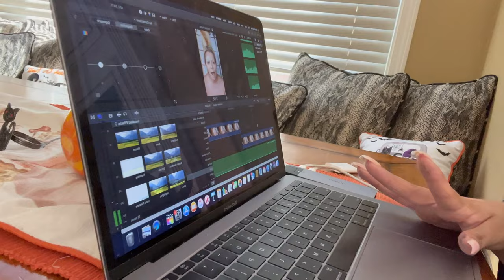The Hunchback of Notre Dame Quasimodo Halloween Make Up | Josetty Hurtado